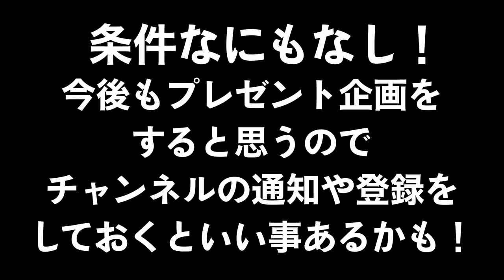【プレゼント企画】超かっこいいメカギアをみんなにプレゼントします！！【スプラトゥーン２】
少しだけ動画に訂正があったので直させていただきました
お騒がせしてごめんなさい